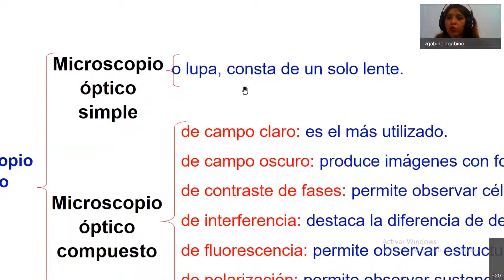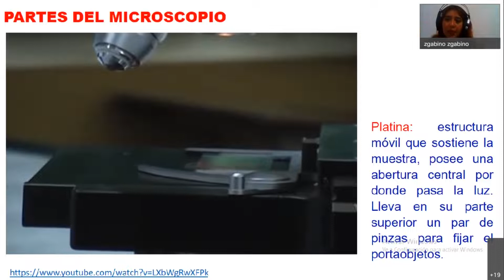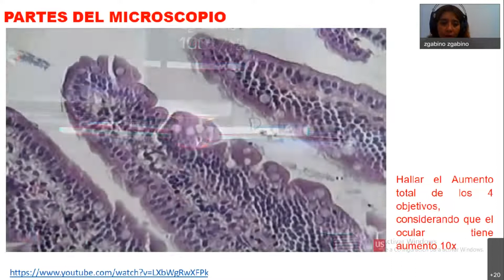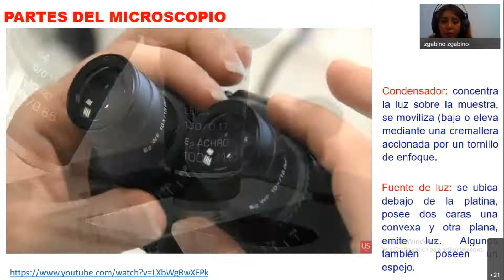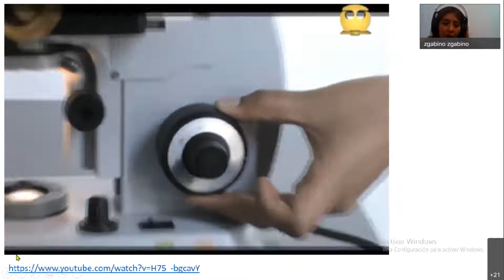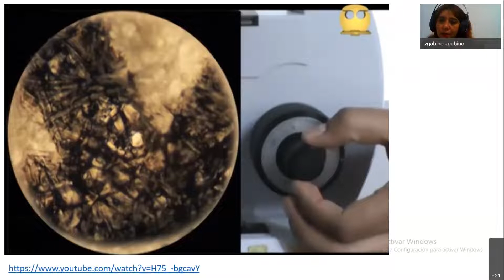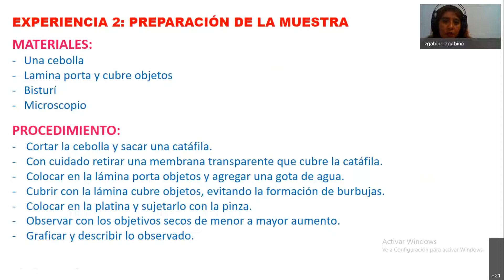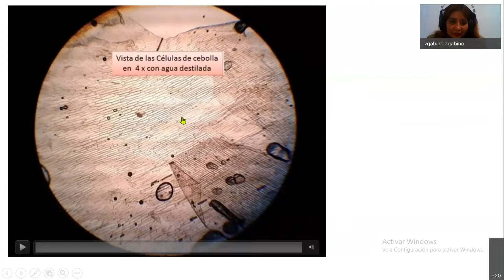PRACTICA DE MICROSCOPIA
Aprendemos a usar el microscopio.